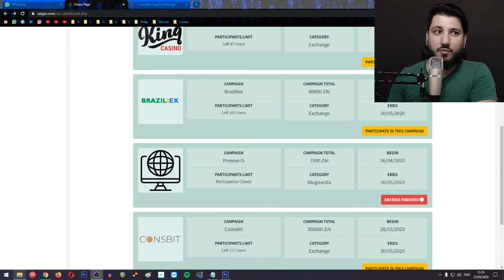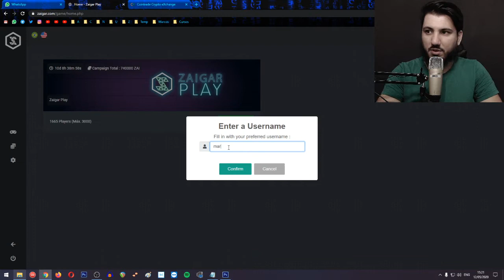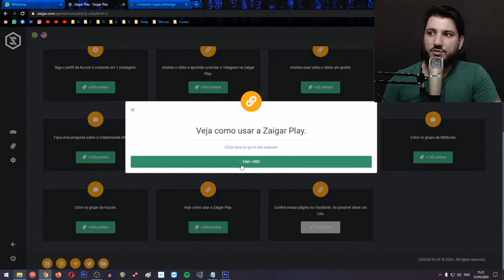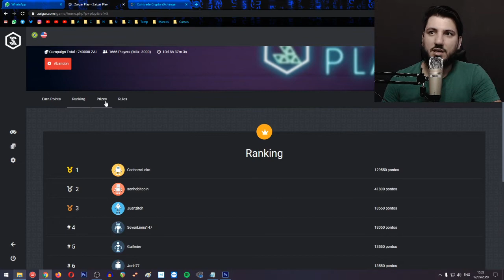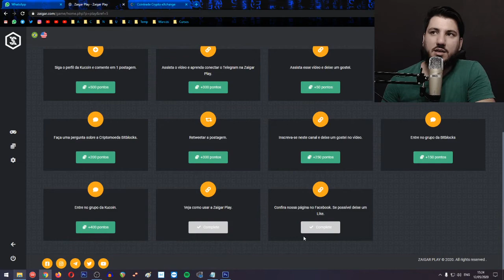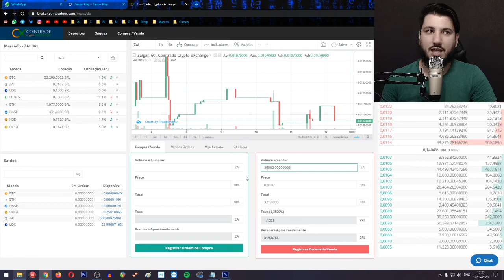GANHAR DINHEIRO COM CRIPTOMOEDAS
📌 KAMONEY

📌  REDE SOCIAIS